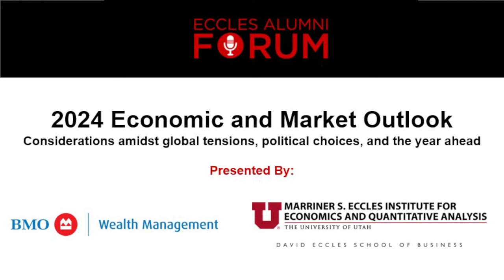Eccles Alumni Forum: 2024 Economic and Market Outlook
Join nationally recognized economist and Executive Director of the Marriner S. Eccles Institute, Adam Looney, in a fireside chat with Yung-Yu Ma (PhD '09), Chief Investment Officer for BMO Wealth Management - US. This exclusive discussion will dive deep into the market outlook for 2024 and provide insights into navigating the economic complexities of an election year and ongoing global turbulence.